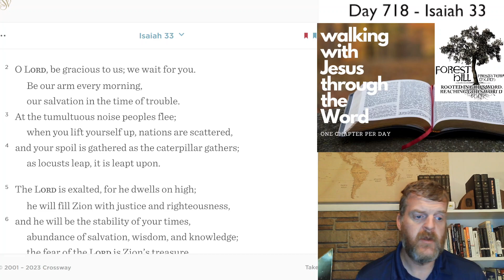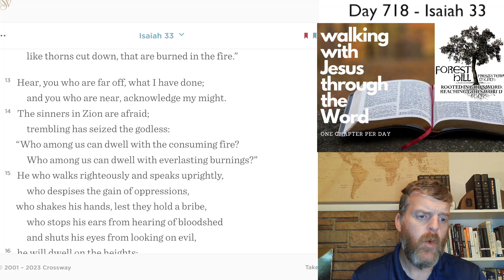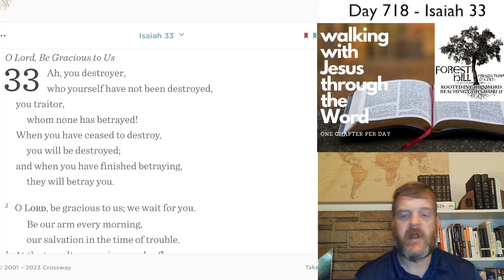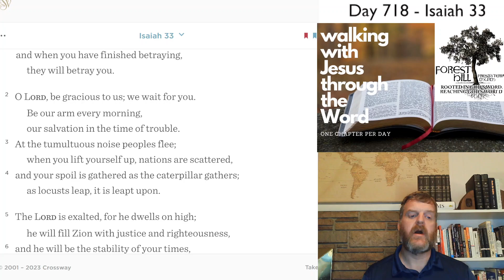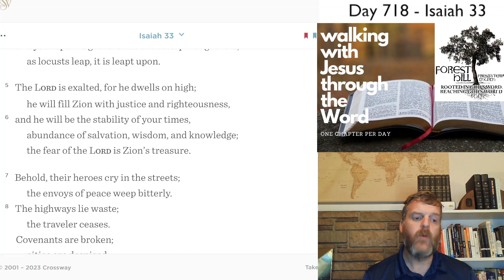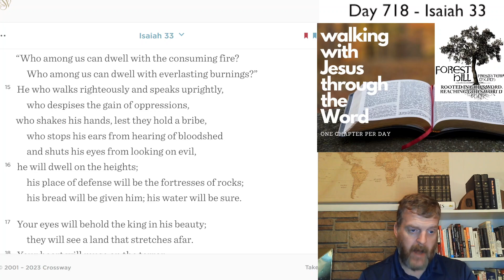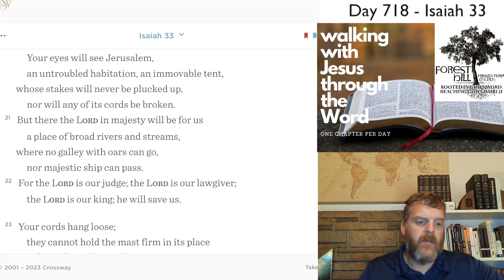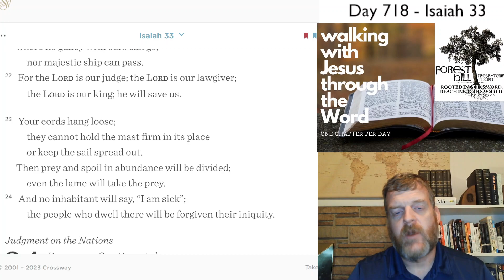WalkDevo#718 - Isaiah 33 Devotional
Isaiah 33 Devotional - Day #718 of our three-year journey through the Bible.